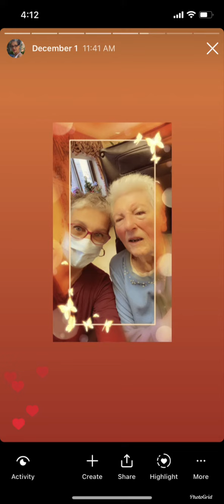december diary month